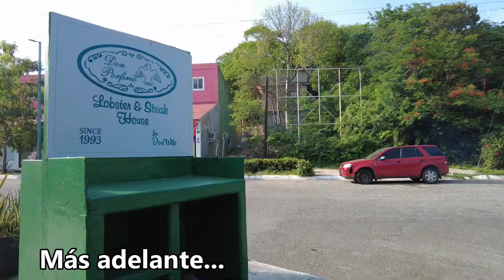✅ ZONA HOTELERA EN HUATULCO OAXACA MEXICO 🔴 2024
✅ ZONA HOTELERA EN HUATULCO OAXACA MEXICO 🔴 En este recorrido te llevarnos a visitar la zona hotelera en Huatulco, una zona donde se encuentran hoteles como el Hotel Barceló y el Hotel Dreams, acompáñanos en este recorrido por Huatulco Oaxaca ALL INCLUDED 🔴 ..

🇲🇽MONTERREY LAS CARIÑOSAS DE REFORMA CALLE REFORMA ASI LUCE DIA Y NOCHE BARES Y CANTINAS ZONA PELIGROSA 🇲🇽MONTERREY
🇲🇽MONTERREY LAS CARIÑOSAS DE REFORMA CALLE REFORMA BARES Y CANTINAS EN REFORMA CENTRO DE 🇲🇽MONTERREY
🇲🇽MONTERREY LA CENTRAL DE AUTOBUSES 🇲🇽MONTERREY AUMENTAN VIAJEROS CENTRAL DE AUTOBUSES 🇲🇽MONTERREY..
🇲🇽MONTERREY Compras NAVIDEÑAS Av JUAN IGNACIO RAMON Av JUAREZ PUESTEROS Centro 🇲🇽MONTERREY Venden DE TODO.
🇲🇽MONTERREY Compras DE PANICO TEMPORADA NAVIDEÑA EN COLEGIO CIVIL Centro de 🇲🇽MONTERREY Venden TODO MUY BARATO 🇲🇽NL 2023
Recorrido 🇲🇽MACROPLAZA 🇲🇽MONTERREY Colonia Independencia Basílica de Guadalupe 🇲🇽MONTERREY NL 2023 MONTERREY NUEVO LEON 🇲🇽MONTERREY NUEVO LEON 🇲🇽 2023 🇲🇽Monterrey MEXICO